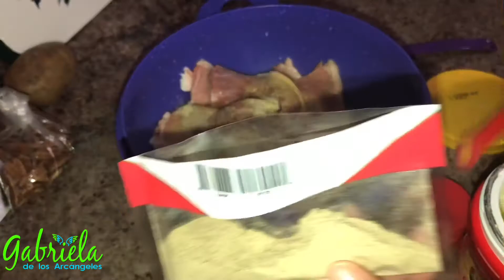Tacos de carne asada extremadamente deliciosos❗️😋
Sabrosisimos tacos de carne asada, te van a encantar si los preparas!